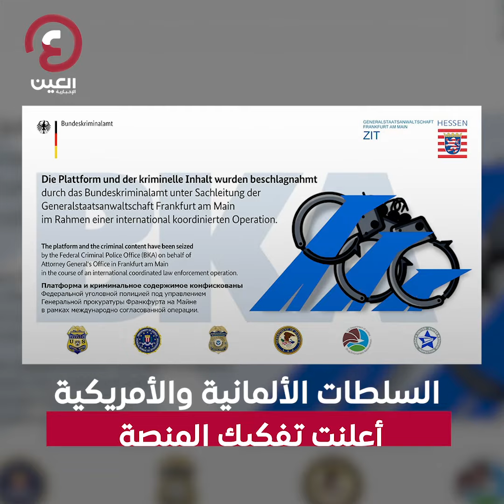"ألمانيا تفكك أكبر منصة بيع روسية على "الشبكة المظلمة